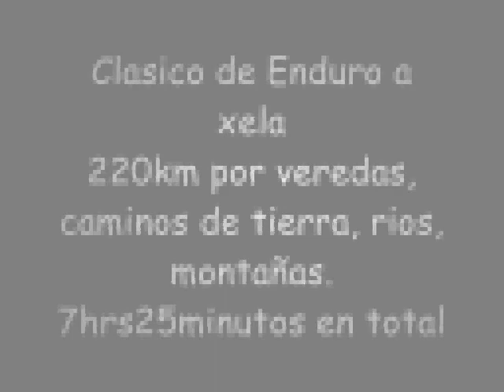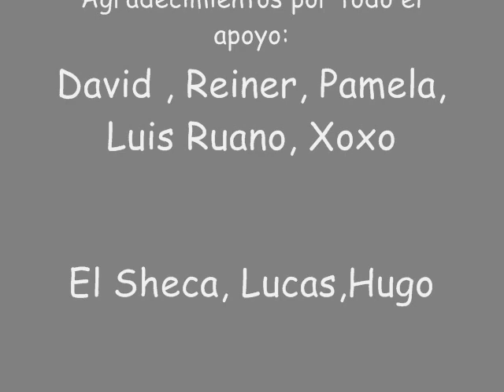Quinta fecha del campeonato de Enduro Guatemala (XELA) 2009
Pendiente: La configuración del vídeo se guardará una vez que se haya subido por completo